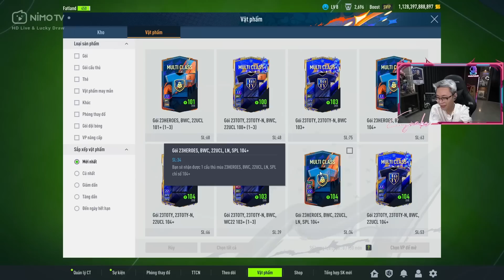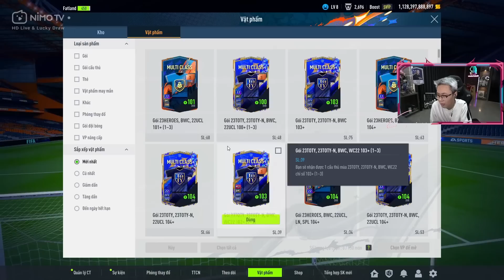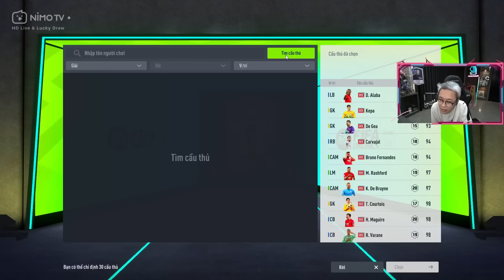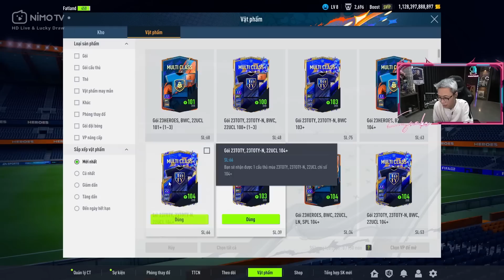( FIFA ONLINE 4 ) Sự kiện quá ngon nhưng mà mổ hộ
PC Specs:
CPU : I7 7700k 4.2Hz
GPU : 2080ti Trio
Main : Asus Maximus VII Hero
Memory : 16GB
Headset : HyperX Cloud Alpha
Mouse : BenQ Zowie ec1-a